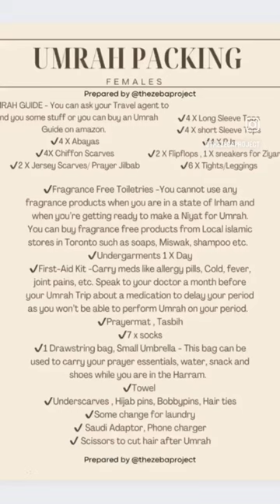What to Pack for Umrah - For Ladies🕋